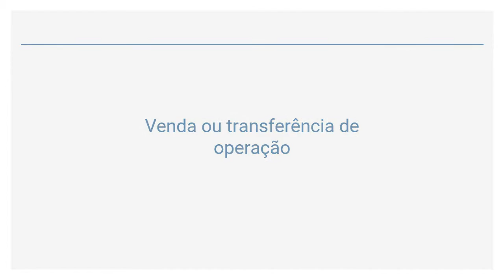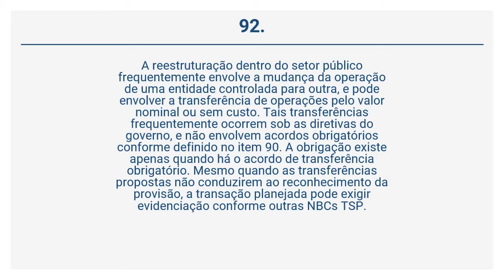NBC TSP 03 - Venda ou transferência de operação